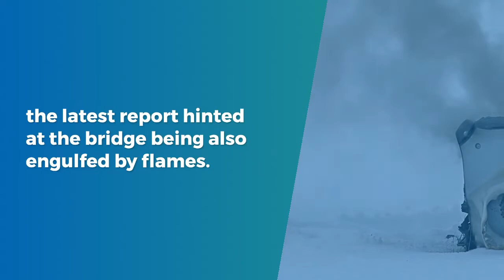How fire erupted in the superstructure of livestock carrier ELBEIK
Fire has erupted in the superstructure of the livestock carrier ELBEIK, anchored off Tarragona, in Spain, according to FleetMon.

It stated: “Fire erupted in the superstructure of livestock carrier ELBEIK, anchored off Tarragona, Spain, Balearic sea, in the afternoon Aug 6. The fire reportedly started in a compartment or cabin on a deck below the bridge deck and quickly spread around. 18 crew were evacuated by Spanish SAR boat Fomalhaut.

“Fireteam boarded the ship, tugs with water cannons were deployed. As of 1700 UTC, Aug 6 firefighting was still ongoing, the latest report hinted at the bridge being also engulfed by flames. The ship’s AIS off during last 5 hours. There are no cattle on board, the ship was waiting for cattle loading.”